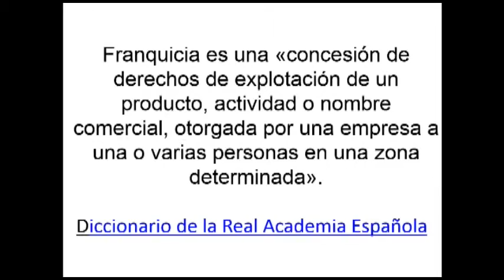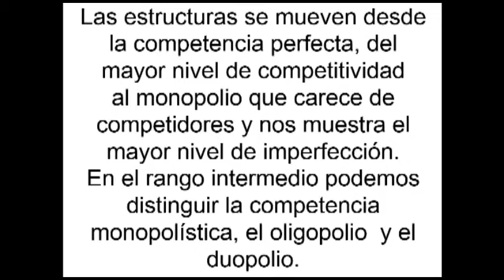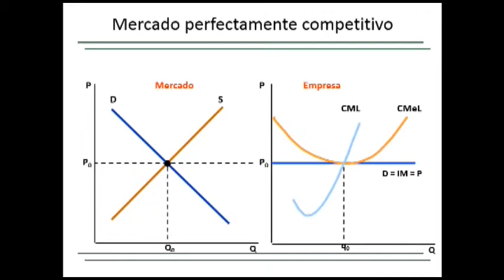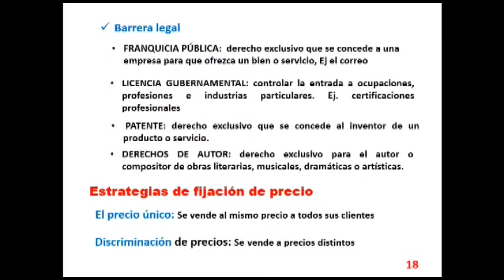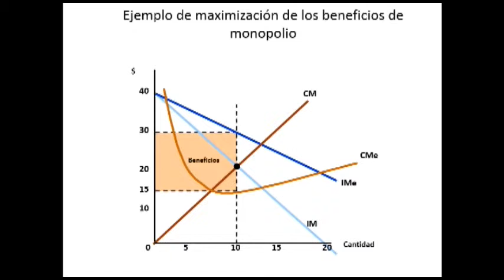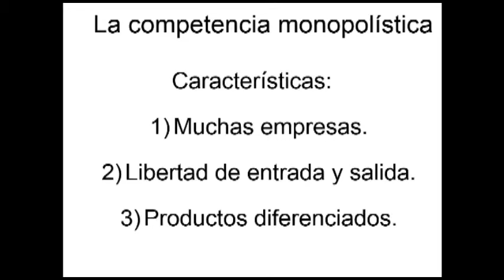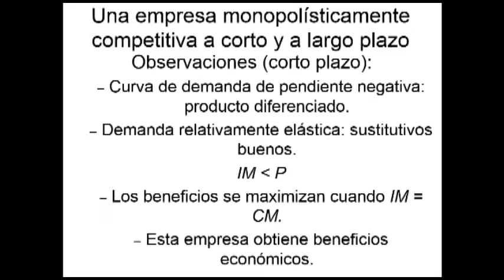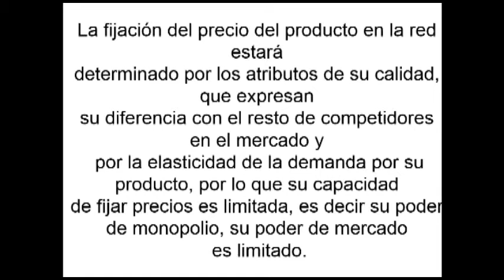Emilio Pfister - Franquicia y Libre Competencia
57 Seminario Internacional de Franquicias

Fecha:         9 y 10 de Marzo de 2016
Lugar:         Guayaquil, Universidad de Especialidades Espíritu Santo (UEES)